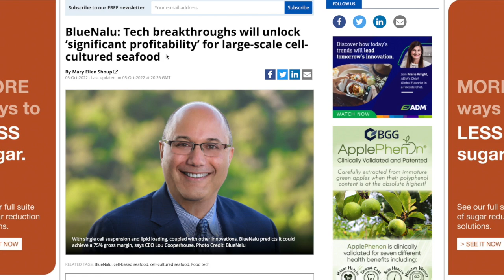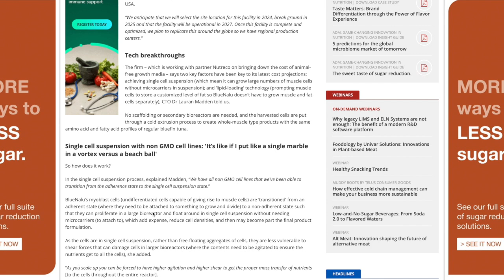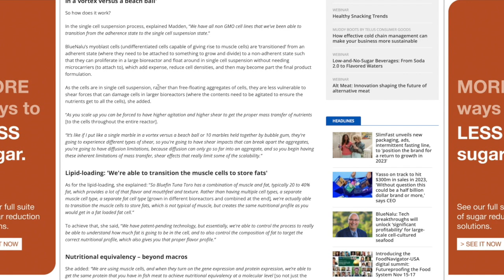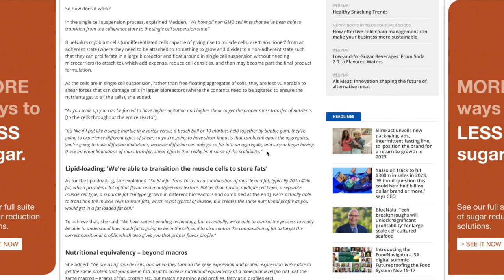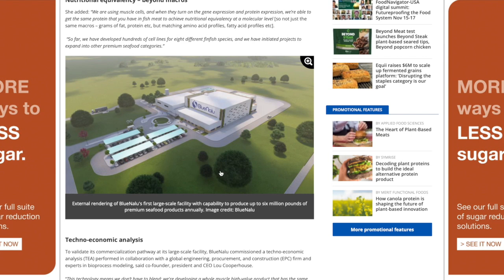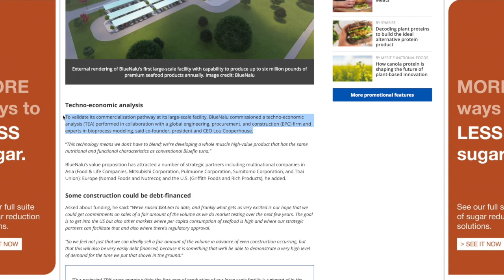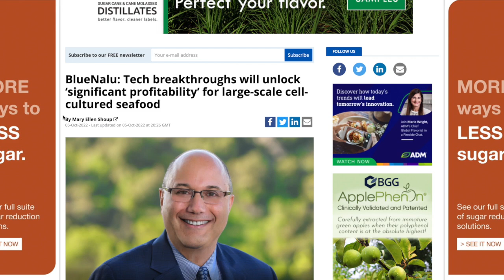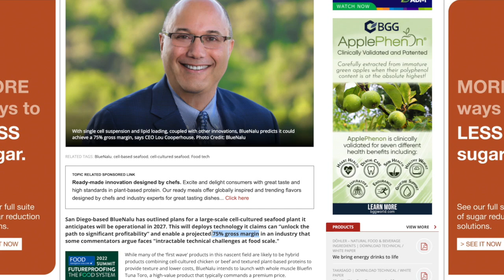Cultured Fish Co BlueNalu Guides 75% Profit Margins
BlueNalu hired a third party firm to estimate their profitability in their new plant coming online in 2027. They estimated 75% gross margins. While you should take this with a grain of salt because mass production is 5 years away, it is based on their pilot plant data and does signal that profit margins for the cultivated meat industry will be much larger than for traditional agriculture which operates on razor thin margins.

RETAIL INVESTORS
BlueNalu is an Agronomics portfolio company.

SOURCES
Press Release: